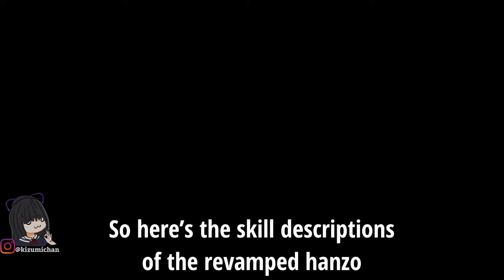HANZO REVAMPED - MOBILE LEGENDS